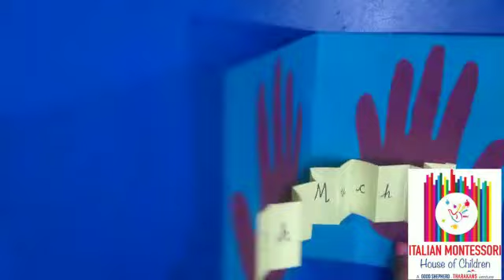Father's Day Celebration